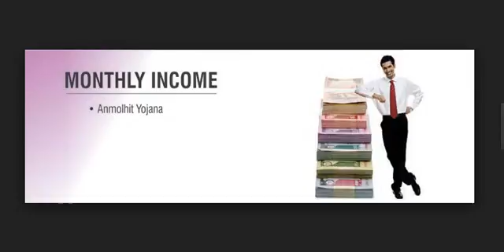monthly income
PNB, MetLife ,launches, term, plan, offering, family, monthly, income